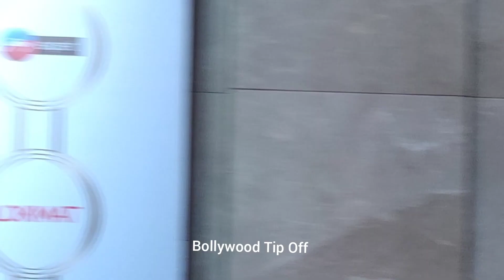Utkarsh Sharma with Simrat Kaur at Lokmat Award show both are looking very beautiful ❤️